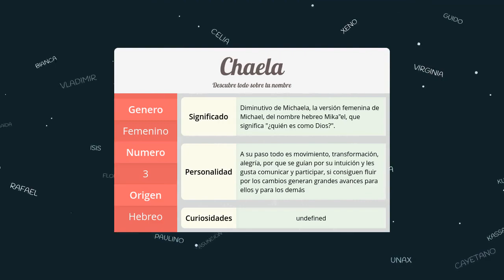Significado de Chaela, nombre Hebreo para tu bebe niño o niña (origen y personalidad)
Descubre el significado del nombre (Hebreo) Chaela y el origen de su procedencia. En la fuente original podras descubrir la personalidad y algunos datos curiosos del nombre para tu bebe.